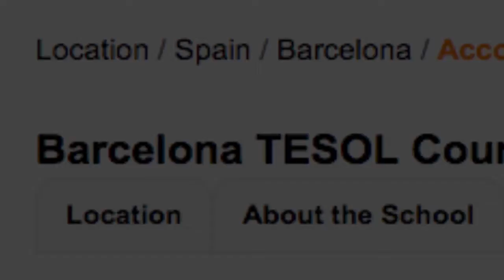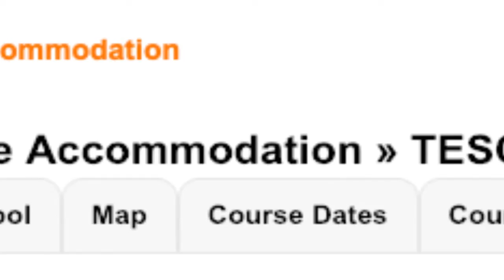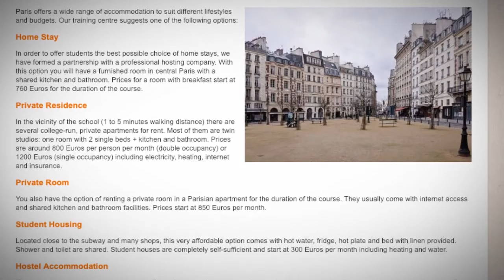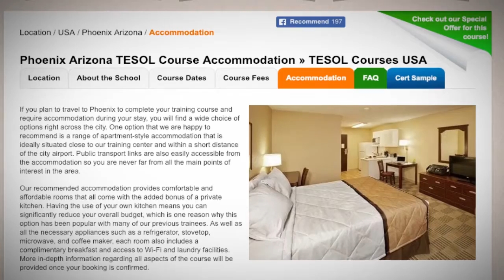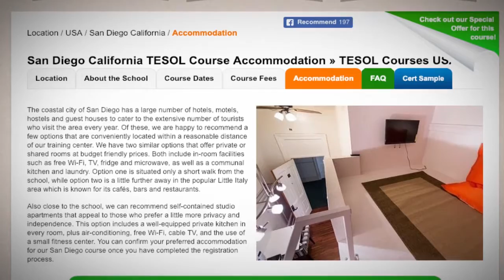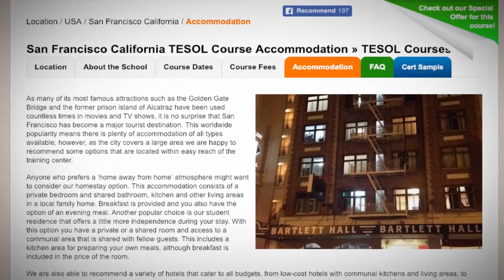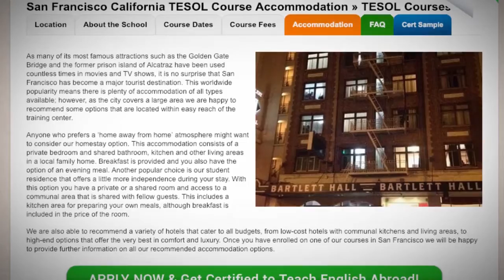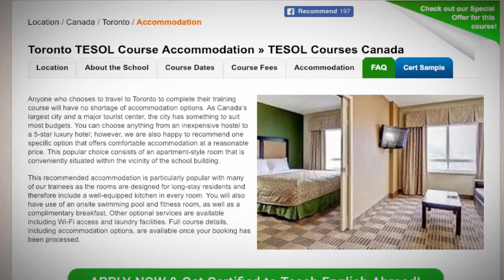TOP-7 Most Instagrammable TEFL Locations | ITTT TEFL BLOG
In this video medley, we list 7 breathtaking places all influencers and Instagram fans need to see before die.